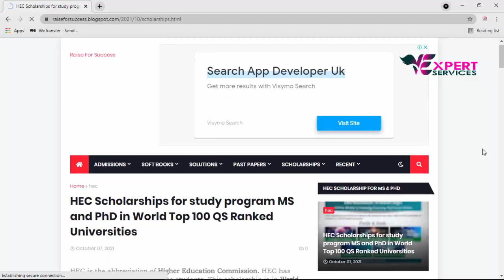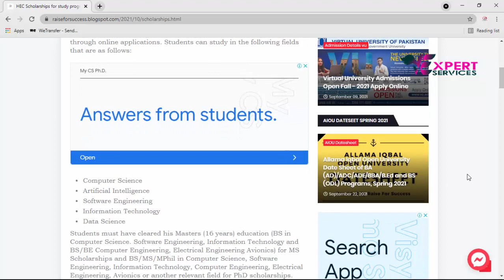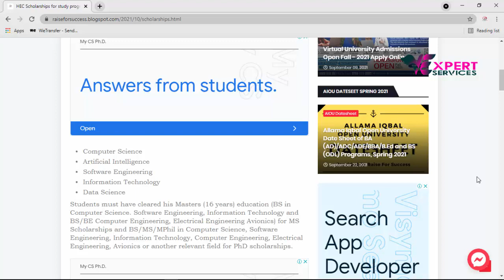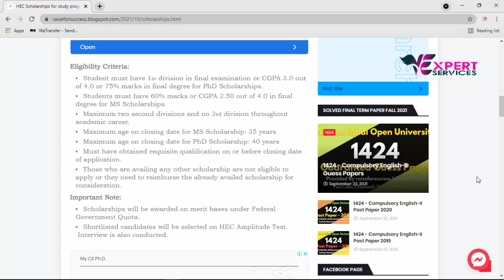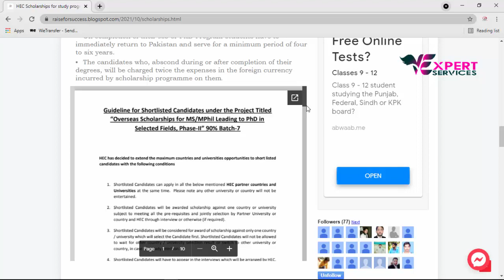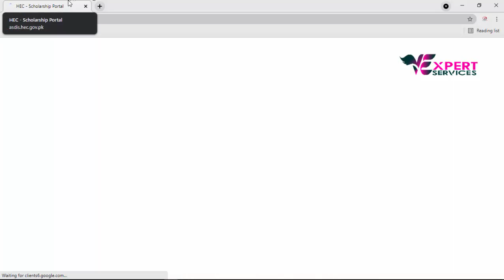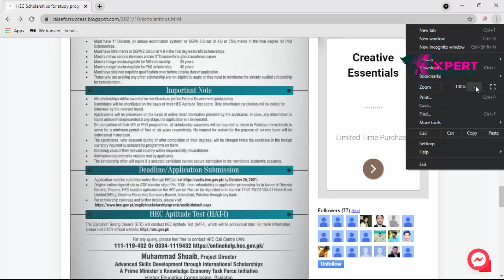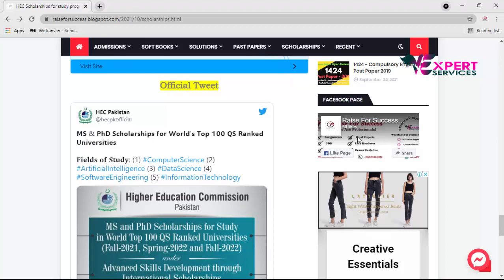HEC Scholarship 2021 for Study MS & PhD in World Top 100 QS Ranked Universities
If you want to get the latest updates please follow our Facebook page.

It is my pleasure to welcome you to the V-Expert Services YouTube channel. Our goal is to provide direction, support, guidance, and exams preparation services to the students of different universities (Virtual University of Pakistan, Allama Iqbal Open University of Pakistan, Baha-ud-din Zakariya). you will find directly contact and relevant information related to education and other support services.

Admin
Channel: V-Expert Services